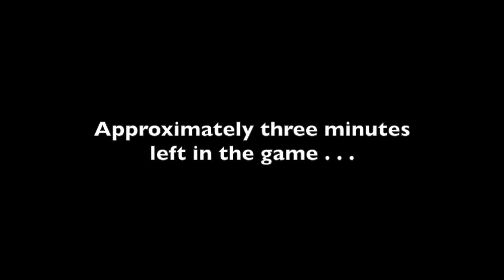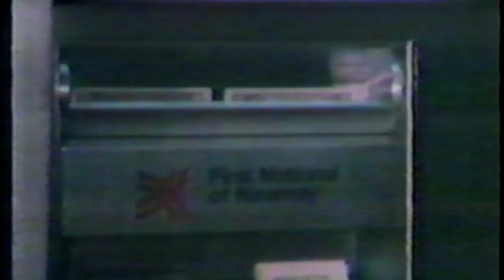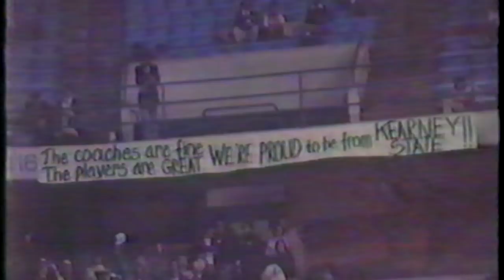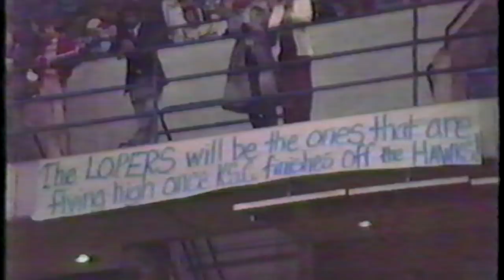1978 Kearney State vs Quincy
March Madness!!  Forty years ago.
One of the great moments in the NAIA Tournament.
1978 Semifinals - Kearney State vs Quincy College

This was before Division II was very prevalent.  The three biggest post-season tournaments in the country were the NCAA Tourney, NIT Tourney and the NAIA Tourney.   The NAIA Tourney was held in Kansas City for one full week.  32 teams.  First Round on Monday. Finals on Saturday.  This was the Friday night Semifinals.  Both teams had won three games this week to get to this point.

Both of these teams have been inducted into their college's Hall of Fame.  Kearney State on the 25th Anniversary in 2003.  Quincy was inducted this February on the 40th Anniversary.

This was a time when it was difficult to rally from a large deficit.  NO three point line.  NO Shot clock.  Four corners was quite common. Quincy controlled this game with leads as big as 14 points.  Here are the last three minutes.  The video cutoff the start of the post game interview with Tom Ritzdorf and the end of the interview with Coach Hueser.

Enjoy a blast from the past!!  Forty years ago this week!!